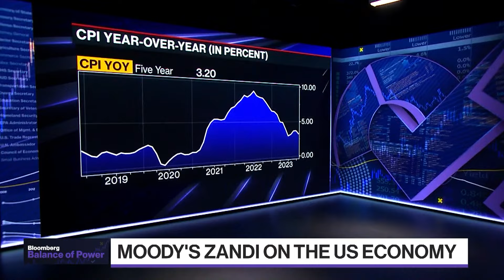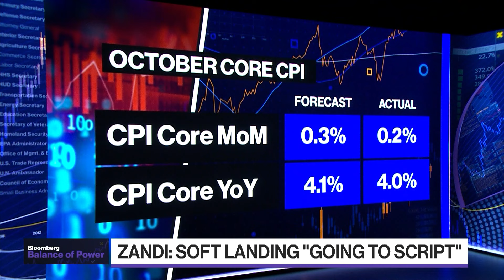Soft Landing Likely Scenario: Moody's Zandi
Moody's Analytics Chief Economist Mark Zandi discusses whether or not the US is currently in a soft landing, and talks about the state of the US economy as Moody's downgraded its outlook last week on the US economy to negative. He speaks with Annmarie Hordern and Joe Mathieu on Bloomberg's "Balance of Power."